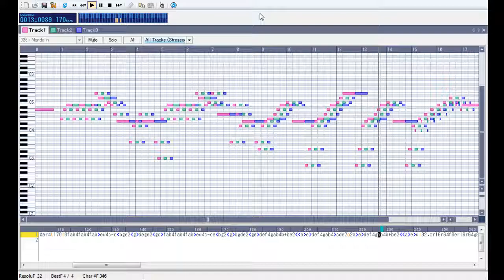3ML Lost Woods